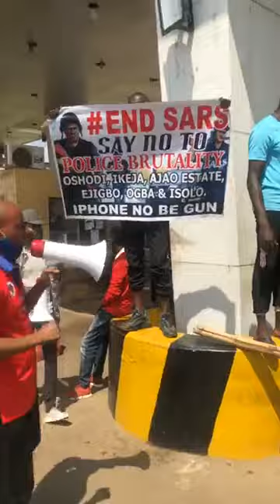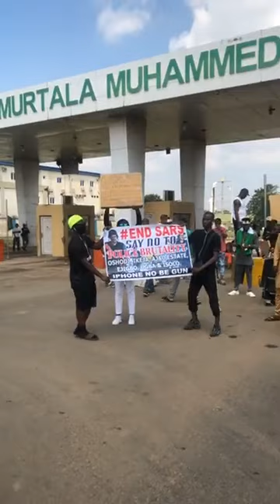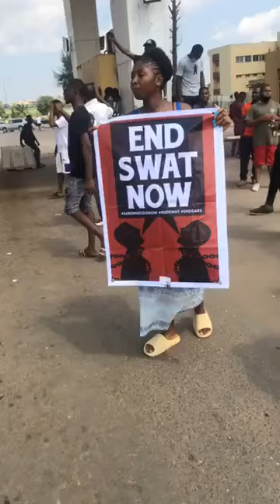NIGERIA YOUTHS TAKE PROTEST TO LAGOS AIRPORT EndSARS#